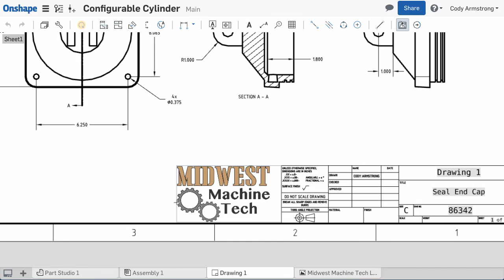Insert Image in Onshape Drawings | What's New in Onshape - June 17, 2016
Images can now be inserted into Onshape drawings. Very useful for any company wanting to add their company logo to an Onshape document.

This video will show how to insert an image into an Onshape document.

to signup for your free account today!